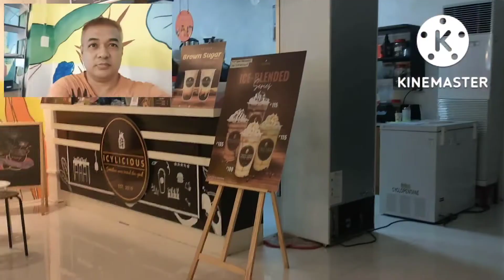Icylicious in Bo. Barreto Olongapo City